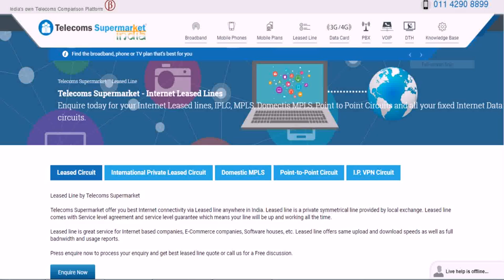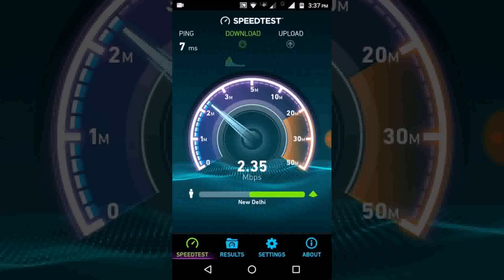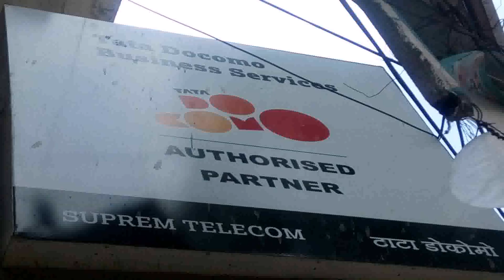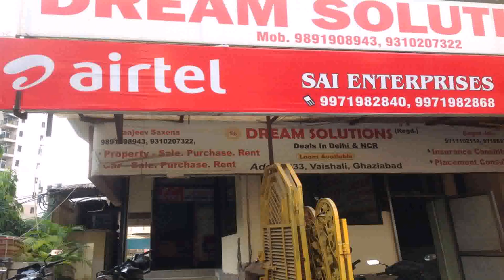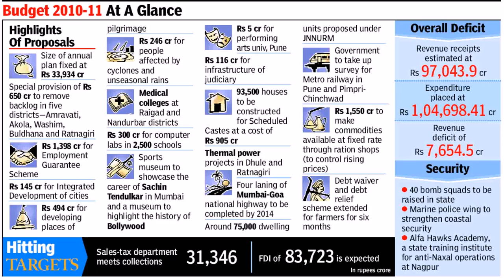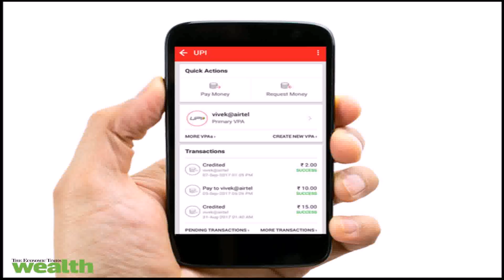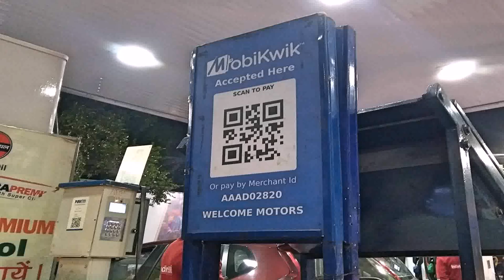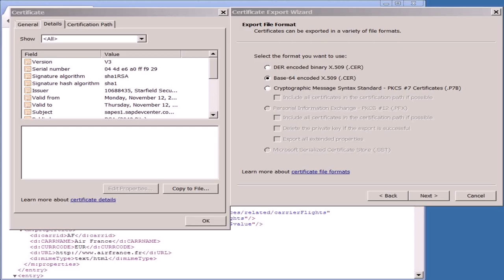Airtel Broadband Plans Delhi Dwarka